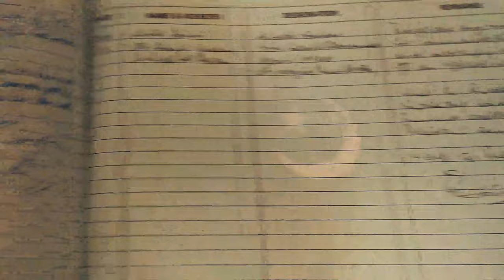Eid-ul-Fitar at Embassy of Pakistan in Moscow, Russia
This an embassy tour, and a short video that I've created some months back, never got time to upload. Hope you'll enjoy it.